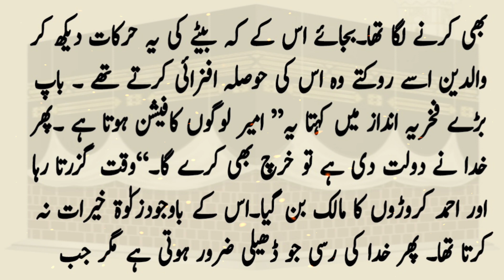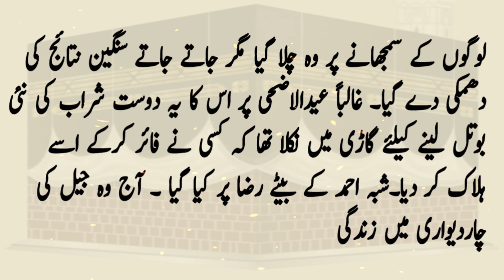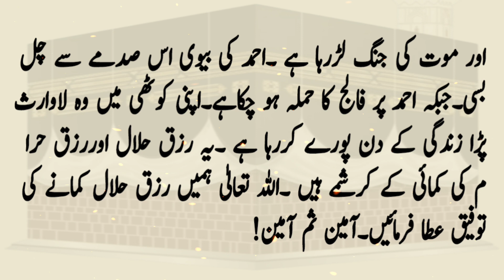Nizam e Qodrat || Urdu Hindi story || best Islamic stories 2022